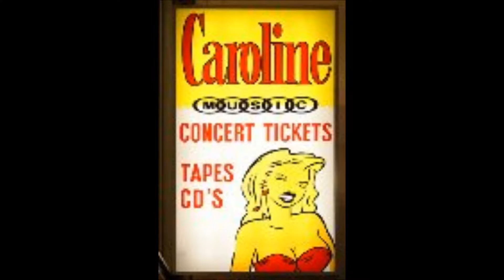Caroline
’t Was een koude winterdag
Toen ik jou voor het eerst zag.
‘k Denk niet dat je mij zag staan,
‘k ben toen maar naar huis gegaan.

Tijd is een meerjarenplan,
Daar weten wij alles van.
Hoe je hoofd je hart vertraagt
En de weg daarna vervaagt.

Caroline, Caroline,
Caroline, Caroline.

Jij komt overal te laat,
Meestal maakt me dat diep kwaad.
Maar van jou kan ik daar tegen,
Ja jou kan ik dat vergeven.

Caroline, Caroline,
Ik kijk uit naar elke dag;
Caroline, Caroline,
Die ik met je delen mag!

En nu zoveel jaren later,
Na die oceaan woelwater;
Al die nachten van plezier,
In de hoofdstad van vertier.
Met jou is het altijd fijn,
Niet enkel in dit refrein.
Liefde met of zonder vleugels,
Hou je vast ik vier de teugels.

Tekst + Muziek: Ghysels Bram

P.S.: dit lied beluister je het best met een half-en-halfke in de hand! ;-)